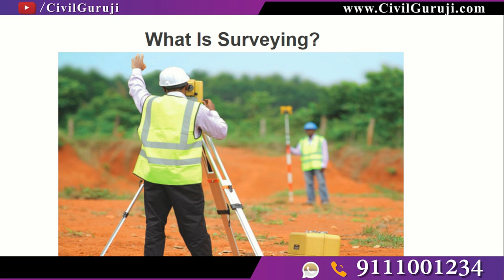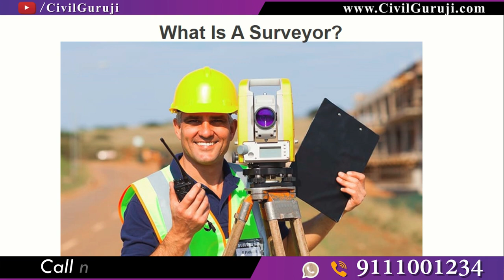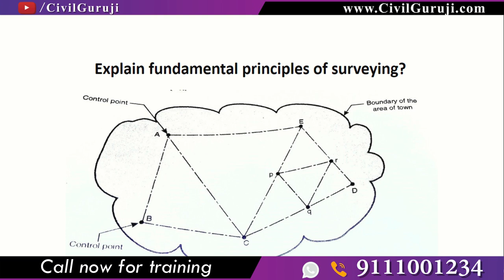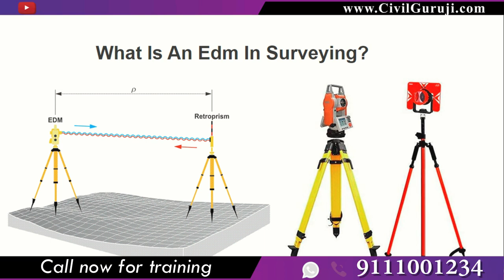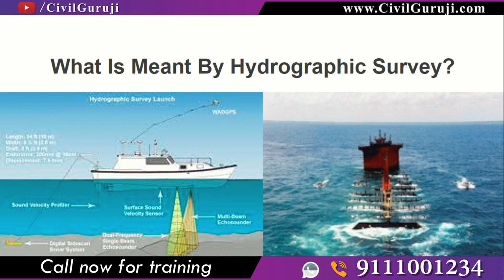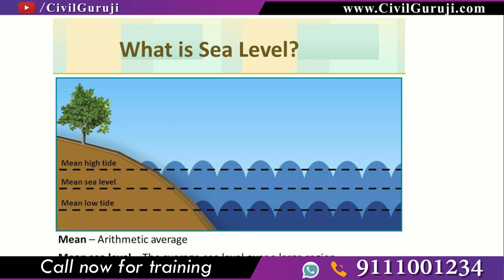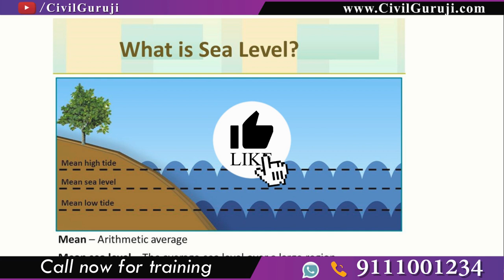interview questions from surveying BY CIVIL GURUJI